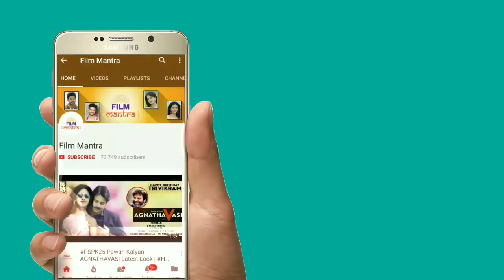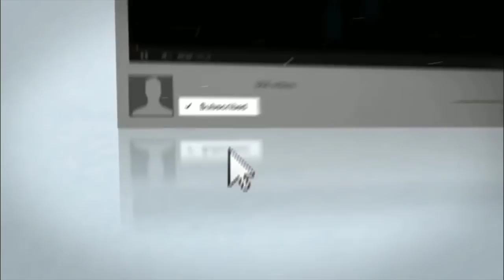Anchor Rashmi As New Judge In Extra Jabardasth | Nagababu | Jabardasth Comedy Show | MLA Roja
Anchor Rashmi As New Judge In Extra Jabardasth.Nagababu and MLA Roja are Judges In Jabardasth Comedy Show.